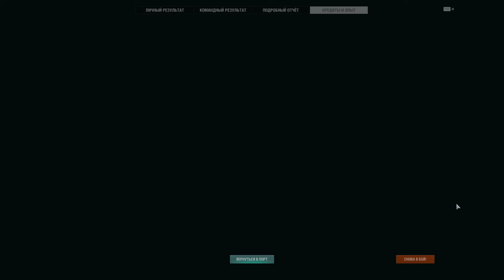Большой ребаланс ПМК ✅ Мир кораблей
₽ Поддержи нас подпиской Бусти и попадай в наши видео